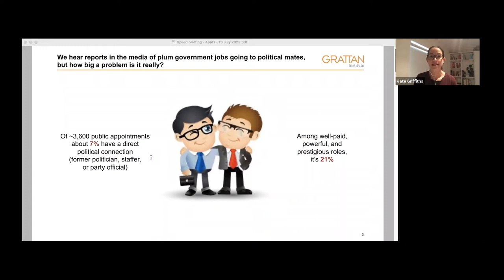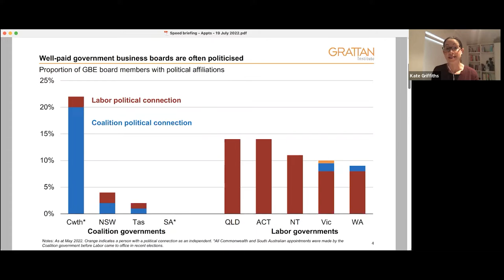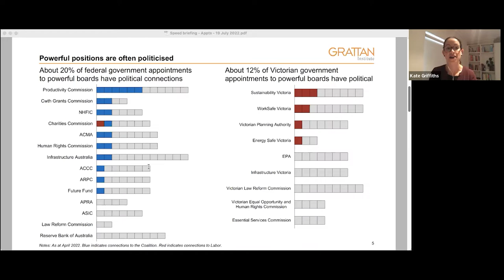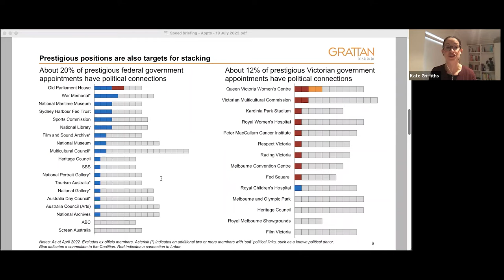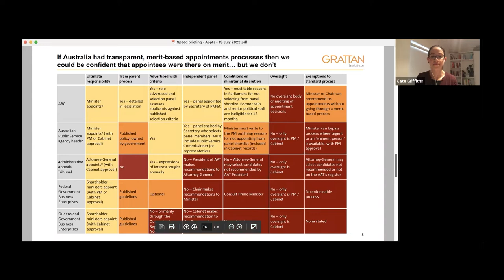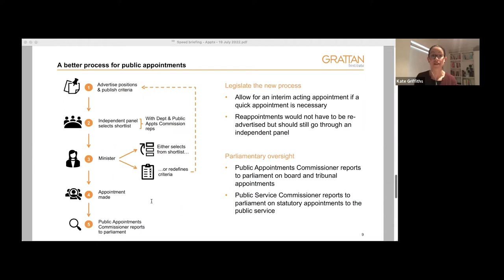Merit over mates: a speed briefing on fixing public appointments - webinar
Handing out a cushy public job to a political mate might seem harmless in isolation, but it has real, pervasive consequences for Australian democracy.

Watch Grattan Institute CEO Danielle Wood and co-author Kate Griffiths in this speed-briefing webinar event on their report New politics: A better process for public appointments.

Danielle and Kate show how common political appointments are across state and federal governments, and illustrate the costs borne by all Australians when governments choose mates over merit. All you need to know, in just 15 minutes.